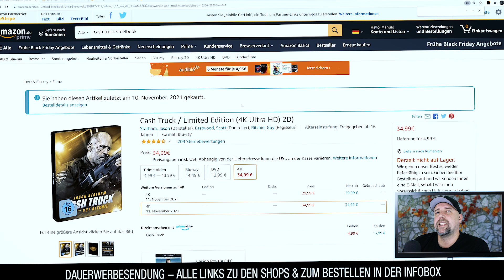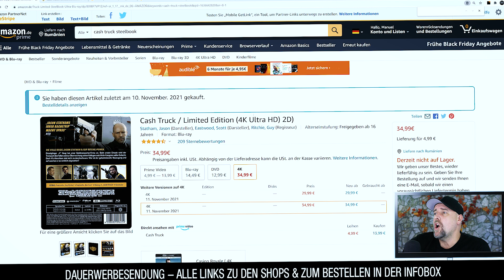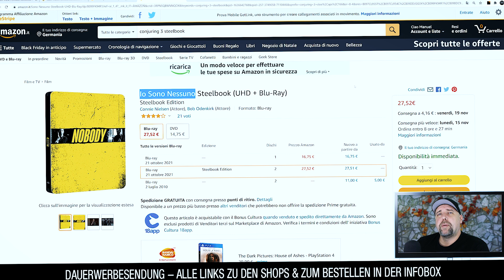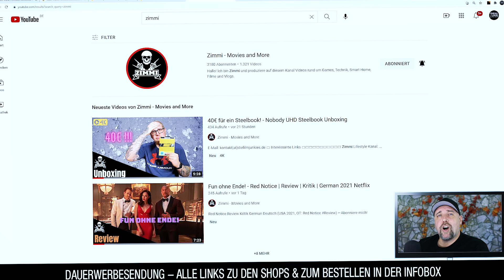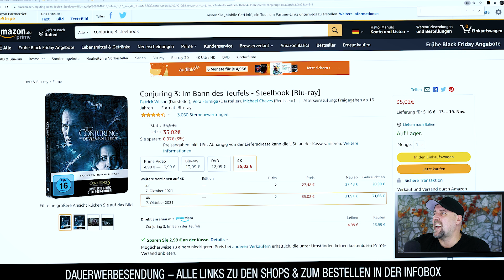KEIN STEELBOOK UPDATE | Trotzdem neue Blu-Rays & BLOOD RUNNERS Review/Kritik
Warum ich euch heute leider nicht das 4K + Blu-Ray STEELBOOK zu CASH TRUCK mit JASON STATHAM präsentieren kann, das erfährst du im UPDATE VIDEO.
NOBODY & THE LITTLE THINGS erschienen heute ebenfalls im STEELBOOK, warum ich mir hier nur die Amaray geholt habe, das erkläre ich dir ebenfalls.
Ausserdem gibt es noch ein Update zum Thema Weihnachten 2021.
Zusätzlich noch eine Filmkritik / Review zu BLOODRUNNERS mit ICE-T.
Viel Spaß!

▬ VIDEO EQUIPMENT ▬▬▬▬▬▬▬▬▬▬▬▬

⭐️Objektiv: Canon EF-M 22mm F2
⭐️Kamera 2: Sony Vlog-Kamera ZV-1
⭐️Kamera 3:DJI Pocket 2
⭐️Drohne: DJI Mavic Mini
⭐️Mikrofon: Rode smartLav+
⭐️Zoom H2N Handy Recorder
⭐️K&F Concept 170cm Kamerastativ

Vielen DANK!

▬ Social Media ▬▬▬▬▬▬▬▬▬▬▬▬▬▬▬